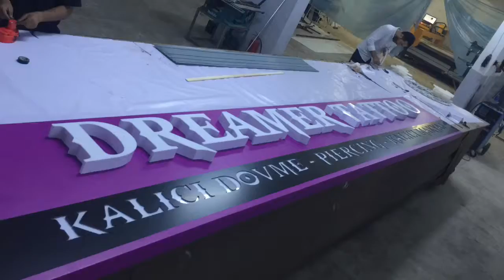Dreamer Tattoo New Concept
Bakırköy Dreamer Tattoo Yeni Konsept Aşamaları..